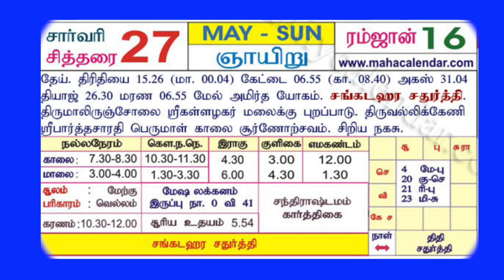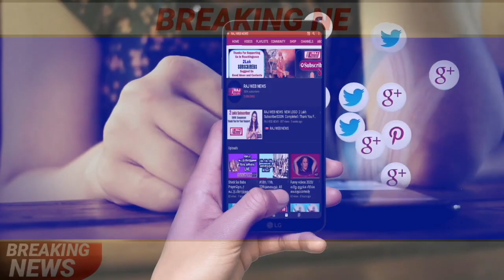10.05.2020 - இன்றைய ராசி பலன் | Indraya Rasi Palan